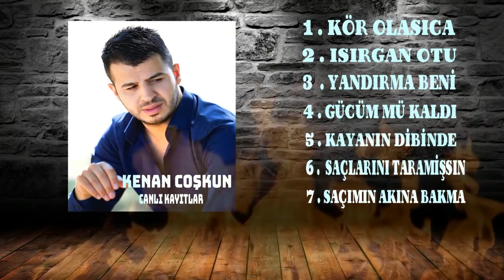Kenan Coşkun - Duygusal Seçme Türküler - Canlı Kayıtlar (28Dk)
Duygusal Seçme Türküler
Dünden Bugüne Karışık Türkülerimiz
Duygusal Dertli Türküler
Duygusal Sitemli Türküler
Duygusal Ağlatan Türküler
Karışık Türküler Full Albüm
Türkü Dinle Full Albüm
Dertli Türküler
Karışık Türküler
AglatanTürküler
Sevilen Türküler
2019 SeçmeTürküler
Hepsi Özenle Seçilmiş Karışık
Yürek Yakan Duygusal Türküler
En Çok Dinlenen Ağlatan Dertli Türküler
Duygusal Seçme Türküler
DuygusalSeçmeTürküler
Mehmetyeşilgül
SevilenTürküler
Dünden Bugüne Seçme Türküler
Duygusal Seçme Türküler
Duygusal Dertli Türküler
Duygusal Sitemli Türküler
Duygusal Ağlatan Türküler
Dertli Türküler
Karışık Türküler
AglatanTürküler
Sevilen Türküler
2019 SeçmeTürküler
Duygusal Seçme Türküler
DuygusalSeçmeTürküler
Mehmetyeşilgül
SevilenTürküler
Duygusal Seçme Türküler
Duygusal Dertli Türküler
Duygusal Sitemli Türküler
Duygusal Ağlatan Türküler
Dertli Türküler
Karışık Türküler
AglatanTürküler
Sevilen Türküler
Duygusal Seçme Türküler
Bugüne Karışık Türkülerimiz
Duygusal Dertli Türküler
Duygusal Sitemli Türküler
Duygusal Ağlatan Türküler
Dertli Türküler
Karışık Türküler
AglatanTürküler
Sevilen Türküler
2019 SeçmeTürküler
Duygusal Seçme Türküler
DuygusalSeçmeTürküler
Mehmetyeşilgül
SevilenTürküler
En Çok Dinlenen Türküler Türkü
Türküler 2019 Türkü Dinle Türküİndir
En İyi Türküler Sazlı sözlü Türküler
Bağlamalı Türküler Türkü Dinle 2019
türküler
türküler karaoke
türküler yeni
türküler 2019
türküler ahmet kaya
Türkü Dünle
türküler arabesk
türküler bağlamalı
güzel bağlamalı türküler
türküler canlı
cok dinlenen türküler
türküler cengiz özkan
türküler diyarı
türküler damar
türküler deyişler
türküler damardan
türküler dinle youtube
türküler eski
türküler enstrümantal
türküler çok dinlenen
türküler en güzel
enstrümantal türküler
türküler efkarlı
güzel türküler
Türküler Türkü Mix Türkü Mix2019
türküler
türküler karaoke
türküler yeni
türküler 2019
türküler ahmet kaya
Türkü Dünle
türküler arabesk
türküler bağlamalı
güzel bağlamalı türküler
türküler canlı
cok dinlenen türküler
türküler cengiz özkan
türküler diyarı
türküler damar
türküler deyişler
türküler damardan
türküler dinle youtube
türküler eski
türküler enstrümantal
türküler çok dinlenen
türküler en güzel
enstrümantal türküler
türküler efkarlı
güzel türküler
türküler fon müzikleri
2019 türküler
2019 türküler mix
2019 türkülerimiz
yeni albümler 2019 türküler
yeni çıkan türküler 2019
2019 türküler albümü
bağlamalı türküler 2019
damartürküler2019
dertlitürküler2019
2019 yeni çıkan türküler
2019 duygusal türküler
2019düet türküler
2019 dinlenen türküler